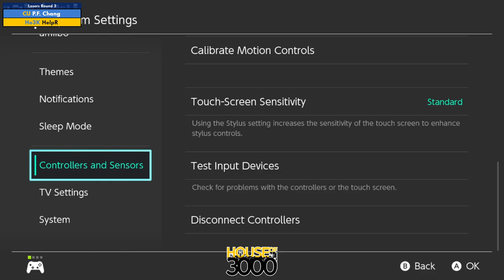BoMBS 158 Losers Round 3 P F Chang vs HelpR